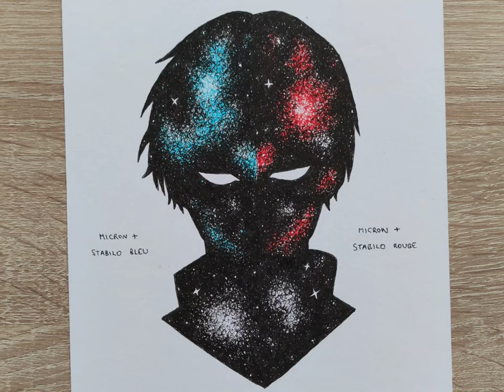Dessiner Shoto Todoroki avec deux galaxies différentes - TEMPS RÉEL ❄️🔥